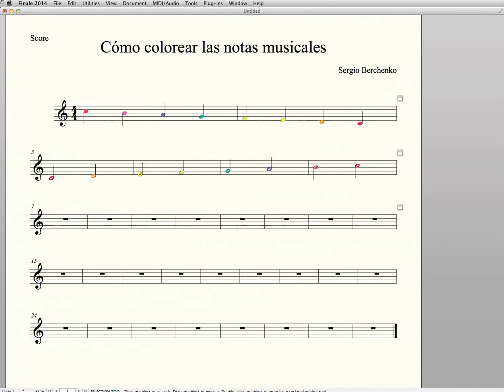colorear cabezas de notas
David Rejas.
MAESTRO COMO ESTÁ???
LE ESCRIBO PARA PEDIRLE AYUDA. PODRÍA DECIRME COMO PONERLE COLOR A LAS NOTAS EN FINALE 2014, POR UNA CUESTIÓN DIDÁCTICA CON LOS MÁS PEQUEÑOS, NORMALMENTE CREO UNA PARTITURA EN COREL X7, PERO ES MUY TEDIOSO; YA CAMBIE LOS COLORES EN OPCIONES DE DOCUMENTO, PERO AHORA NO SE COMO APLICARLO. ESPERO SU RESPUESTA, MUCHAS GRACIAS DE ANTEMANO!!!